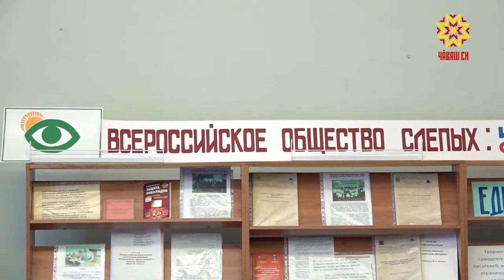Я патриот. Выпуск 24.11.2020